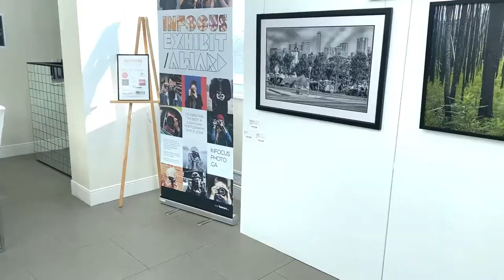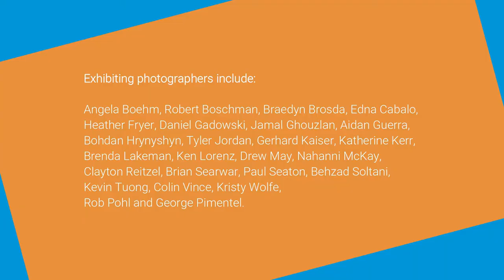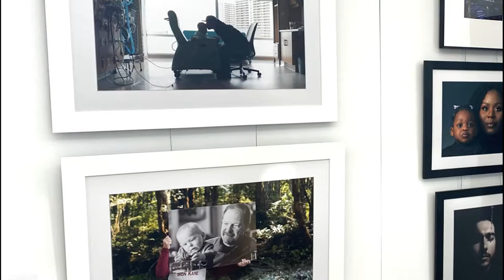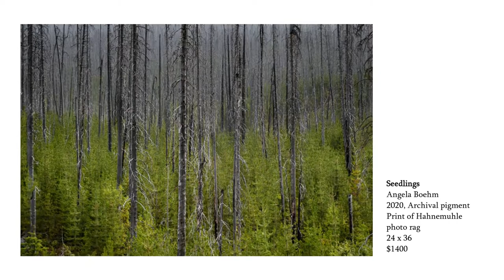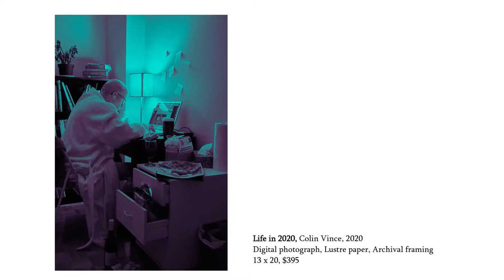Photo Awards! InFocus Photo Exhibit 2021: "Brave New World" Wild Skies Gallery, Exposure Photo Fest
InFocus Photo Exhibit & Awards
In this virtual awards ceremony, we crown the:
- InFocus People's Choice Award Winner
- InFocus Landscape Award Winner
- InFocus Portrait Award Winner, and the
- Canada COVID Portrait Prize Winner

INFOCUS PHOTO EXHIBIT & AWARDS 2021
Theme: BRAVE NEW WORLD
Curated by Alexis Marie Chute

In-Person Exhibit Dates: In-February 1 – April 30, 2021

In-Person Exhibit Location: Wild Skies Art Gallery located at the Renaissance Edmonton Airport Hotel. Wheelchair accessible, child Friendly.

- Our exhibition partner: Exposure Photography Festival
- Our printing partner: Technicare Premiere Photo Lab
- Our venue partner: Wild Skies Art Gallery & the Renaissance Edmonton Airport Hotel
- Our magazine partners: Alberta Views and Preview Art
- Our award partners: Technicare Premiere Photo Lab, Vistek, Canada Covid Portrait, and McBain Camera

ABOUT:
The theme of InFocus Photo Exhibit & Awards 2021 is “Brave New World.” Borrowing the title of Aldous Huxley’s novel Brave New World, this photographic exhibition captures the world we are living in today. InFocus 2021 photographers present their take on major world issues, how life in Canada is impacted, the good and the bad, the tragic and the hopeful. Does modern life fit a dystopian model, or are we on the brink of a new, more peaceful, healthy, happy age? What is our place in the world and how do we make sense of self amidst our rapidly changing ways of life? From COVID-19 to politics to social and environmental issues, InFocus Photo Exhibit: Brave New World is a 2021 must-see Canadian exhibition curated by award-winning arts advocate and art curator Alexis Marie Chute.

InFocus Photo Exhibit is an annual thematic survey of the best of Canadian photography. InFocus presents the current cultural climate in photography within Canada. The mission of InFocus Photo Exhibit is to promote and exhibit innovative, thoughtful, and provocative photography created by Canadian contemporary image-makers. InFocus 2021 is the seventh annual InFocus exhibition. InFocus Photo Exhibit was founded by Alexis Marie Chute and Aaron Chute in 2014.